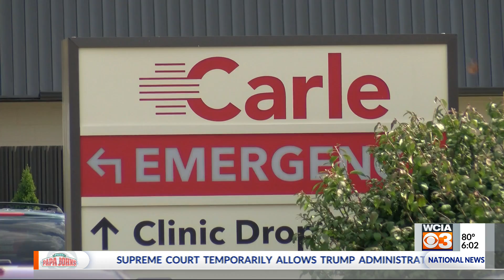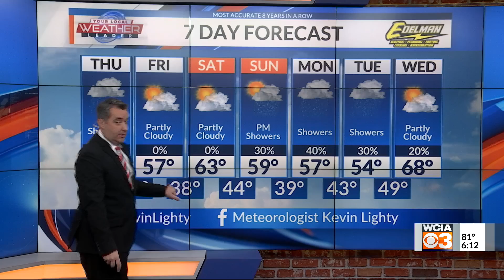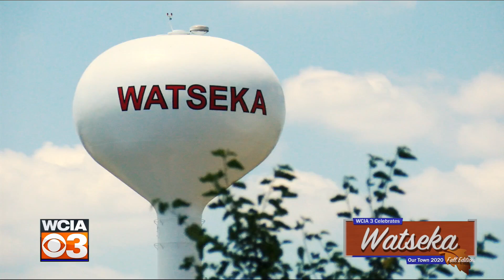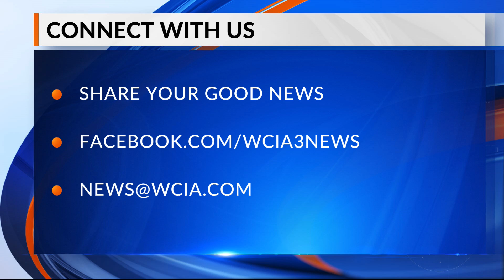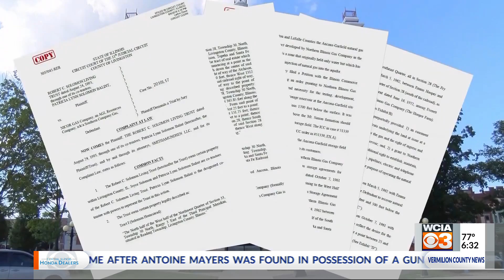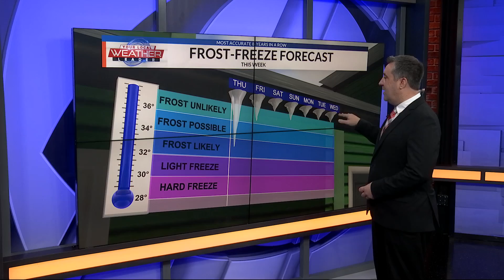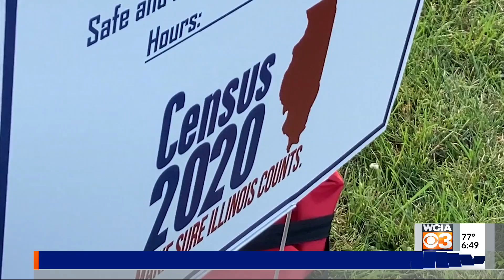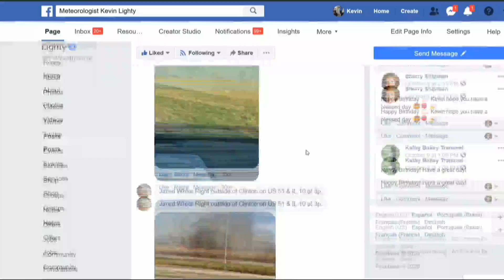WCIA News 6P - 10/14/20 (Full Show)